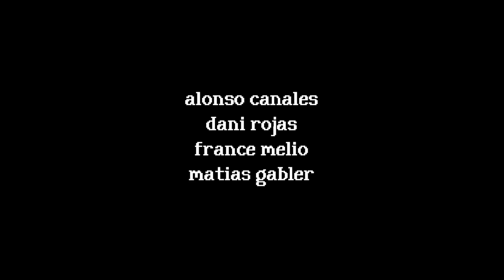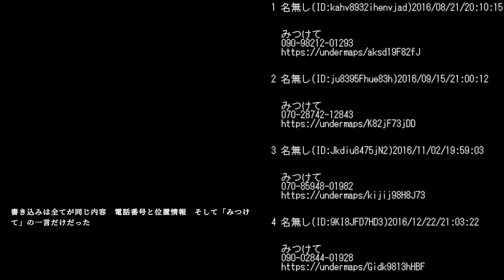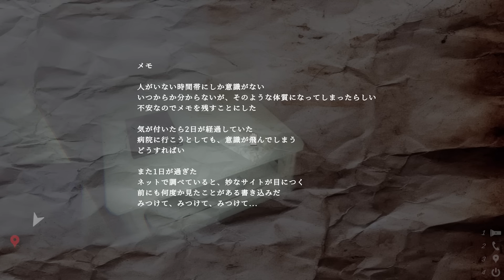闇が深すぎる「マリ●カートの裏側に行ってしまうホラーゲーム」が怖い【KITTY KART 64】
3つのクセ強ホラーゲームをプレイ。
「KITTY KART 64」「Rental」「音信」というゲーム達です。